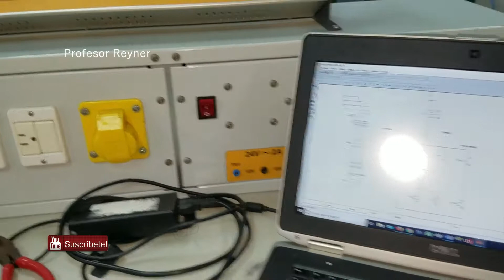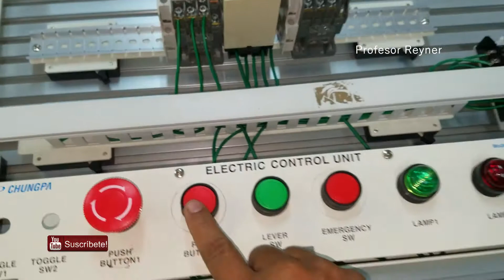Arranque de Motor Trifasico con Timer OnDelay a Conexion